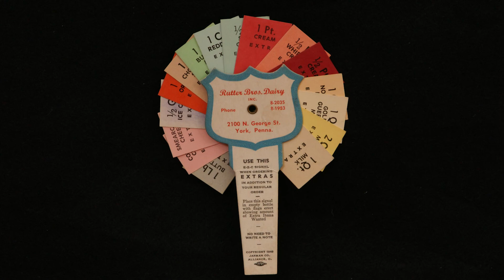video rutters remembers deliver milk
Rutter's remembers the early days of milk delivery from the dairy.